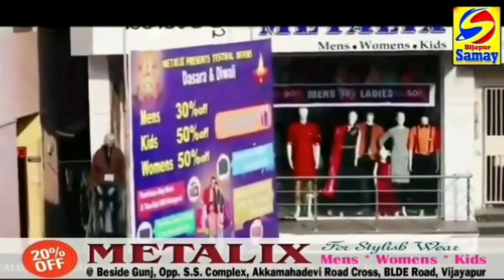HOME MINISTER MB PATIL ATTENDS IFTAR PARTY // BIJAPUR SAMAY 03-06-2019